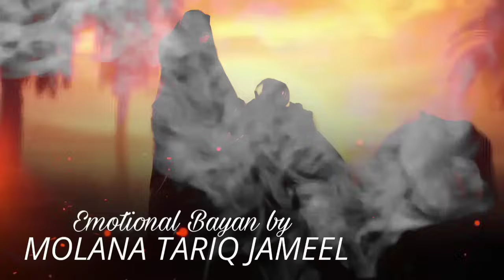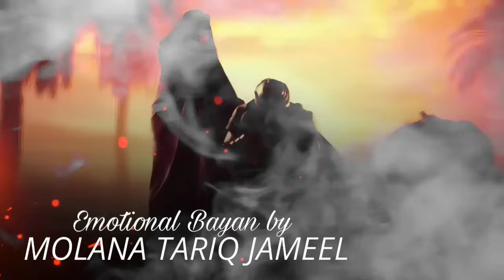nabi saw aur aik naike orat ka waqia bayan by molana tariq jameel